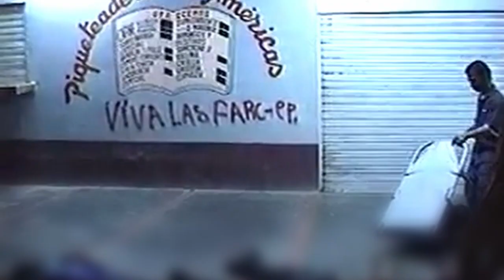Estamos nominados a los premios India Catalina